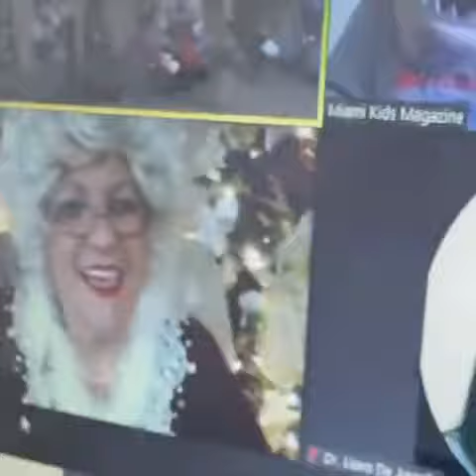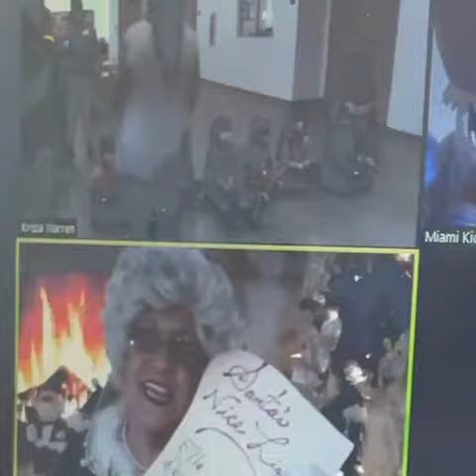Holiday Virtual Event with MKM and Miami Lighthouse for the Blind!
We were so proud to have set up this beautiful holiday event for the amazing kids at the Miami Lighthouse for the Blind! 🎅 ❄️ ☃️ Although we were not able to have the event in person as we do every year, it did not stop us from spreading the holiday cheer! 🥳🎉 The kids had a great time with fun gifts and the presence of Sharky and Mrs. Clause! 🦈🧑‍🎄🧡

to sign-up for our biweekly newsletter with fun activities and discounts for local businesses.

KEYS: Miami Kids, Miami Kids Magazine, Kids Magazine, Miami Toddler, Toddler Mom Life, I Love My Kids, Miami Mama, Miami Mom, Miami Dad, Fun for Kids, Miami with Kids, Miami Children, Miami Child Model, Miami Family, I Love My Family, Miami Photoshoot, Kids Photoshoot, Mom Life, Miami Local, Happy Kid, Christmas Miami, Christmas, Christmas in Miami, Winter Wonderland Extravaganza, Miami Lighthouse for the Blind